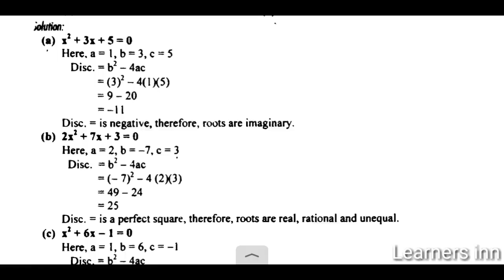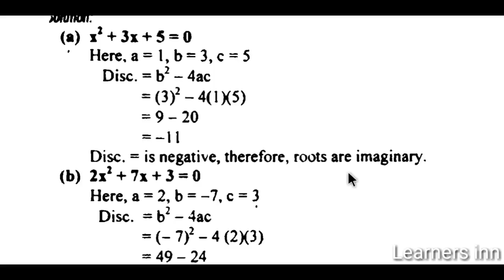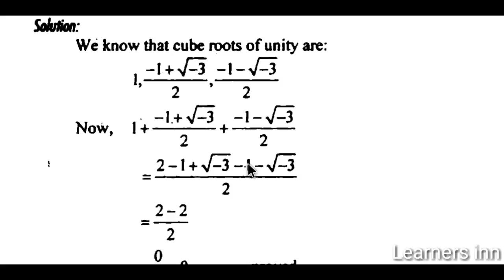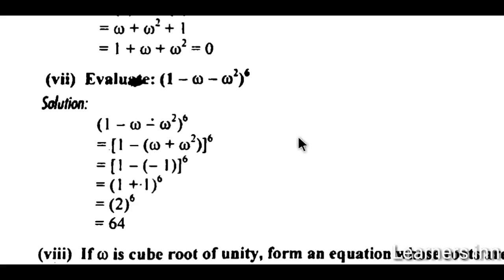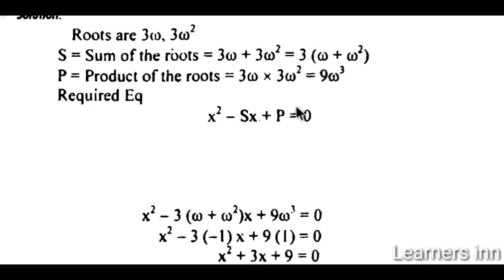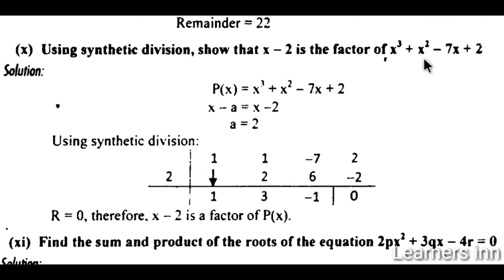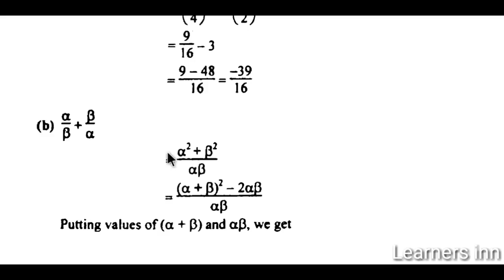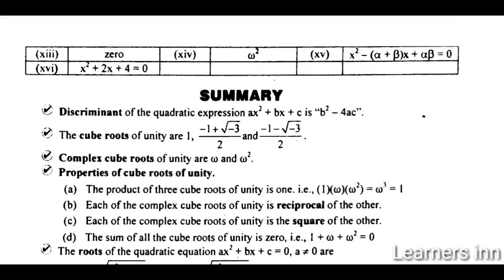10th class math miscellaneous exercise 2 complete urdu hindi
10th class math miscellaneous exercise complete urdu hindi